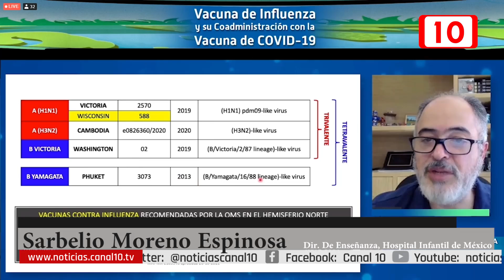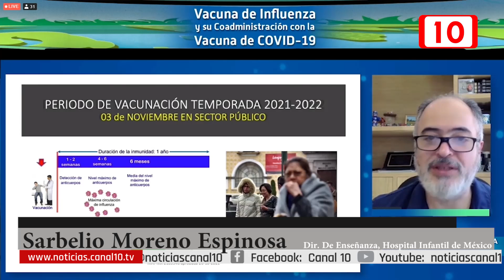Prevén un aumento de casos de influenza